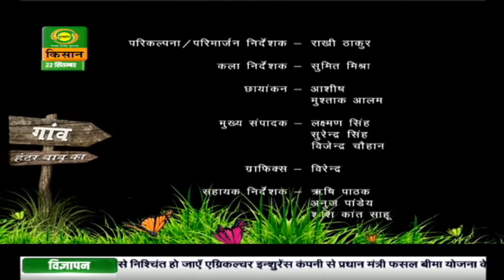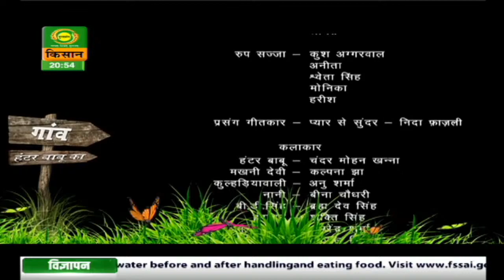‘गांव हंटर बाबू का ’: महिलाओं का लोकप्रिय कृषि धारावाहिक | Gaon Hunter Babu Ka |Sep. 22,2020 |Ep- 52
देखिये कृषि क्षेत्र में महिलाओं के लिए प्रेरणादायी विशेष धारावाहिक ‘गांव हंटर बाबू’।

सोमवार से शुक्रवार रात 8:30 बजे